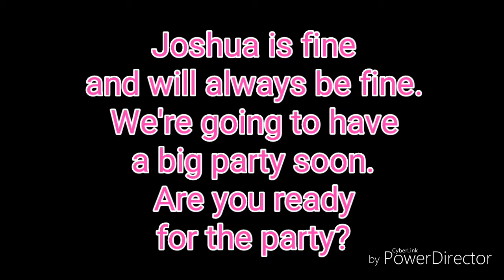Free Messages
S